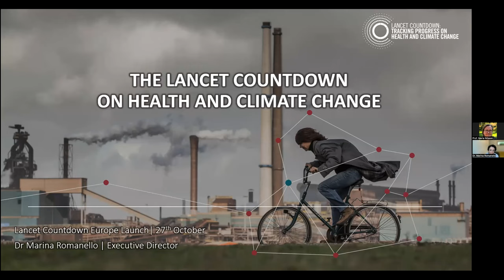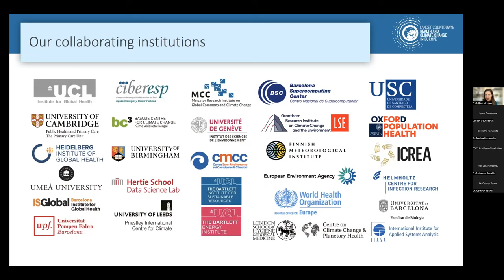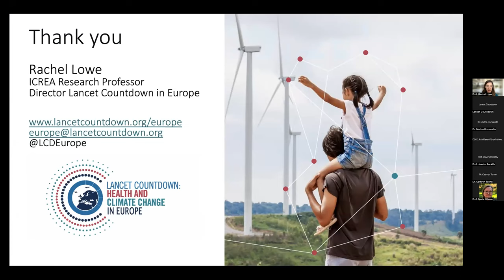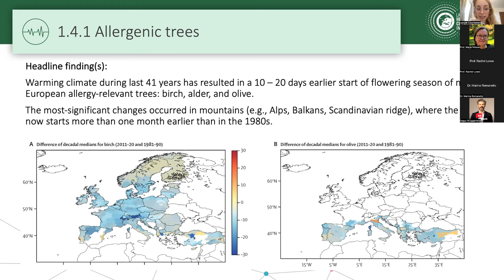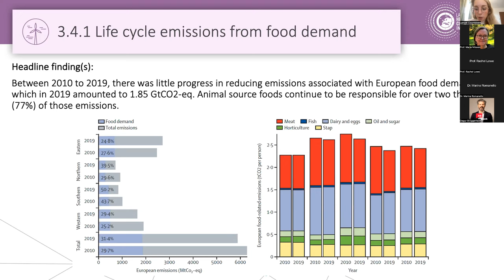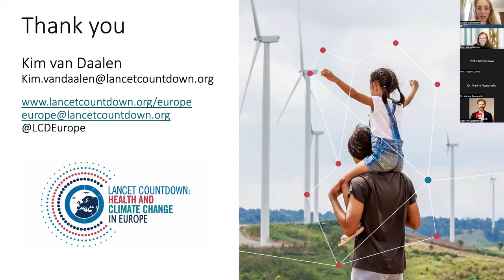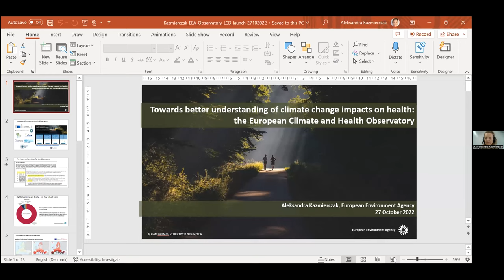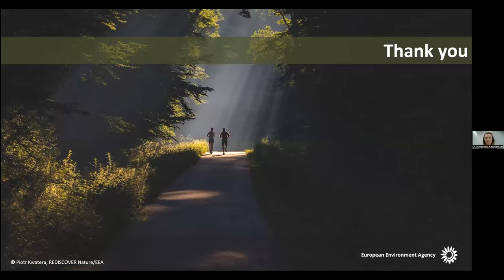🌍The Launch of the Lancet Countdown in Europe 2022 Report.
🌍On the 27th of October 2022, the very first indicator report of the Lancet Countdown in Europe was launched. This report includes 33 policy-relevant indicators developed by 44 researchers from 29 institutions across Europe, tracking progress on health and climate change across five domains: impacts, exposures, and vulnerabilities; adaptation and resilience; mitigation actions and health co-benefits; economics and finance; political engagement.

🔹With a world dangerously close to reaching climate-driven points of no return, a rampant energy crisis, and the health of populations increasingly undermined by global warming, Europe finds itself today at a crossroad.

 🔹If climate mitigation and adaptation plans are designed and implemented with health, well-being, and equity at the core, this could represent the biggest public health policy opportunity of the century. Ambitious European adaptation and mitigation strategies will not only protect lives and well-being in Europe, but also in countries that have historically contributed least to anthropogenic climate change.